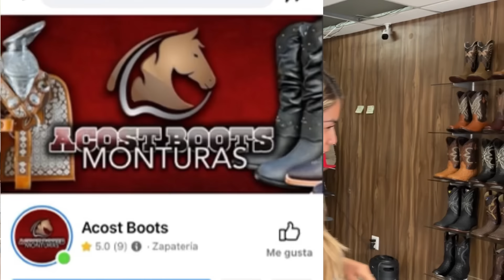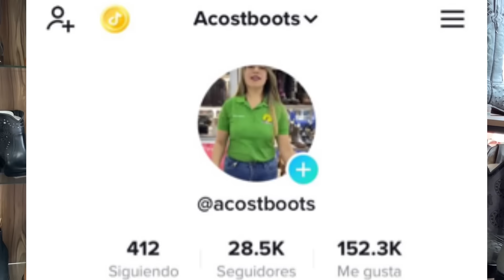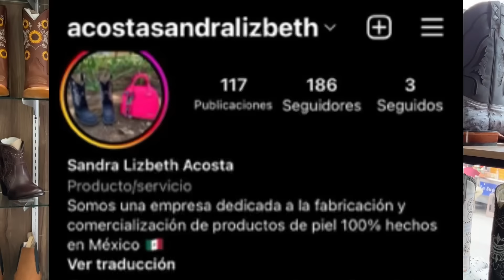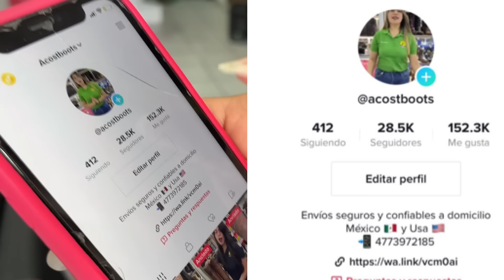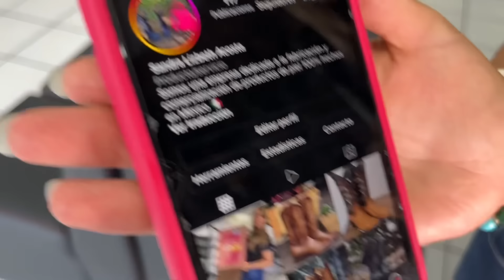Botines y botas SANDY Pedidos al en Leon Guanajuato Mexico